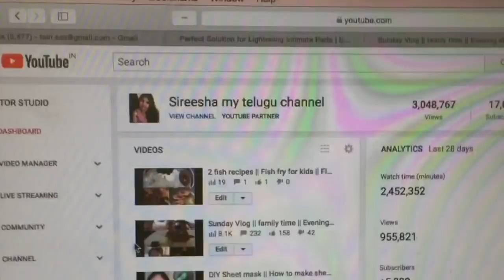My daily routine || Trying Charcoal Peel Off Mask || cooking|| multi tasking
hello friends

sireesha